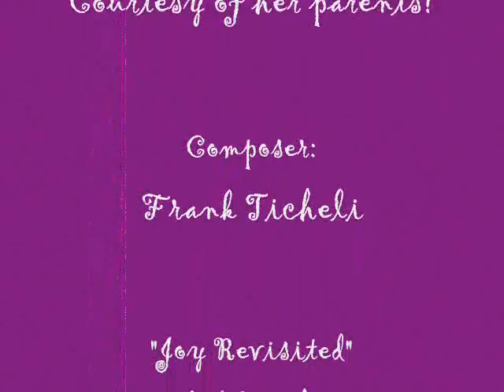Population Density Movie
A population density movie by Shing Woodall, teacher.